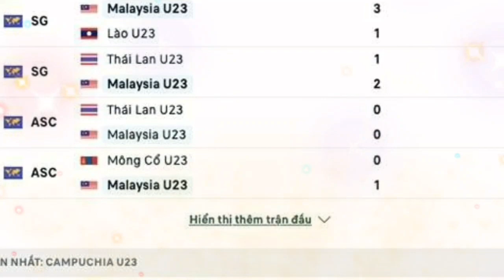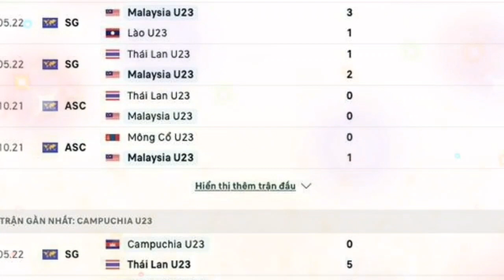Nhận định, soi kèo: U23 Malaysia vs U23 Campuchia,(16h -16/5) bảng B SEA Games 31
Nhận định, soi kèo U23 Malaysia vs U23 Campuchia, bảng B SEA Games 31
Nhận định U23 Malaysia vs U23 Campuchia, bảng B bóng đá nam SEA Games 31 (16h, 16/5). Dự đoán kết quả, soi kèo U23 Malaysia vs U23 Campuchia.